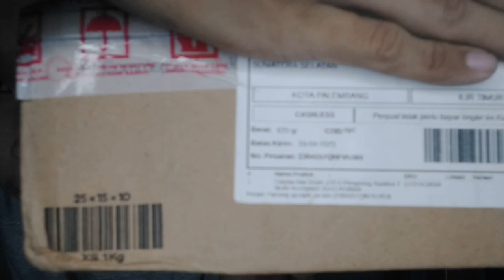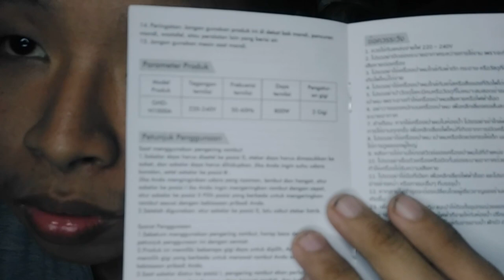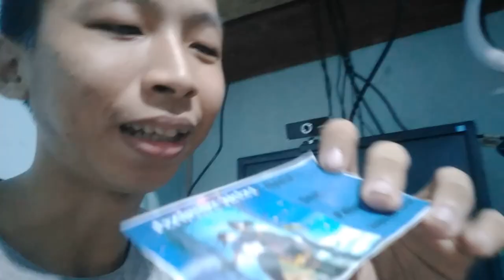AKHIRNYA SAYA BERHASIL KASIH KADO BUAT ADIK SAYA!?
Description :
terima kasih buat dukungan semuanya, tanpa kalian mungkin tidak tercapai, thanks buat para subscriberku dan viewerku, terutama para donator saya, selalu support. thanks adikku senang dengan hasil dukungan dan support temen-temen thanks sekali lagi.